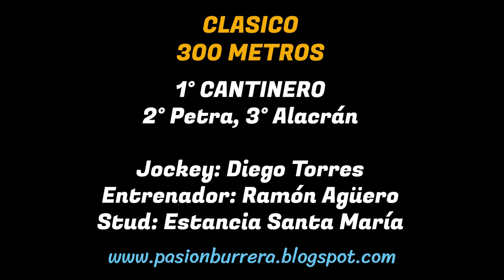CANTINERO: PISTA DON NICO - BAÑADO DE SOTO, CBA (17-11-2024)